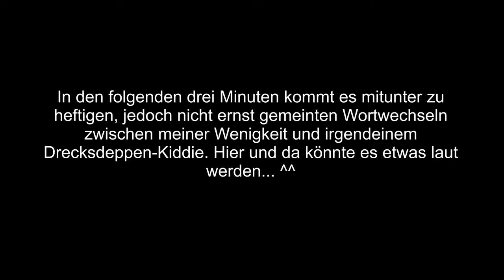Rainbow Best Moments [#010] - Frostiger Empfang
Hier mal wieder ein Zusammenschnitt der "Highlights" einiger Aufnahmen von der neuen Operation "Red Crow" und von den letzten Monaten. Viel Spaß :)